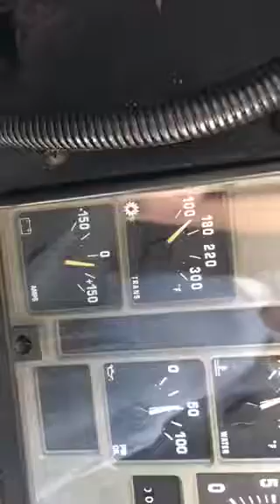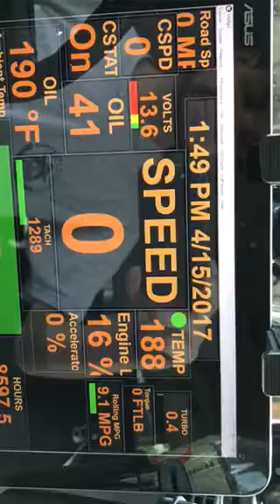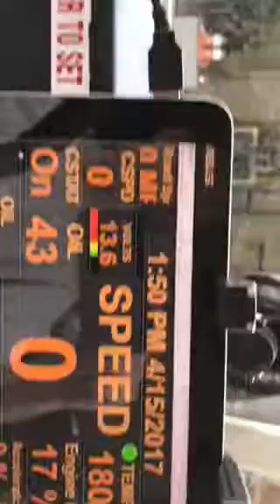T444e school bus 2000 fan clutch uograde test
This is the first test run of my BlueBird bus after I replaced oil pump, water pump, had radiator boiled, swapped to poly organic coolant(yes I'm later engine so it's safe), then I upgraded viscous fan clutch to the Horton EC-450 and the updated plastic 9 blade fan. I used my own controller as the ECM was fighting me to program the parameters for the clutch fan internally .. plus I didn't find cct 97EFS till later.